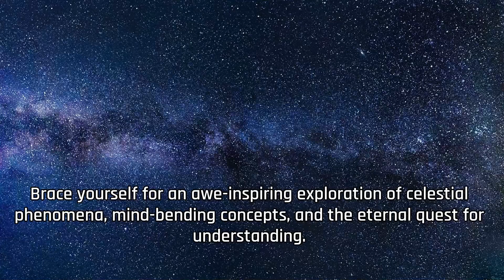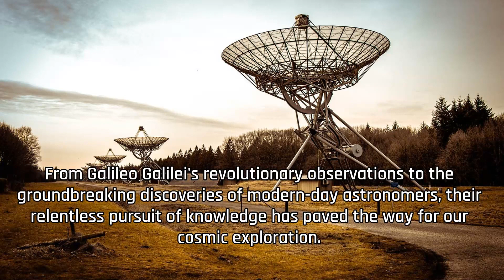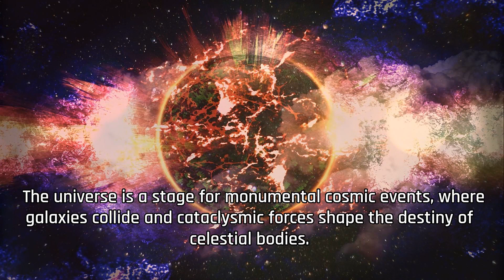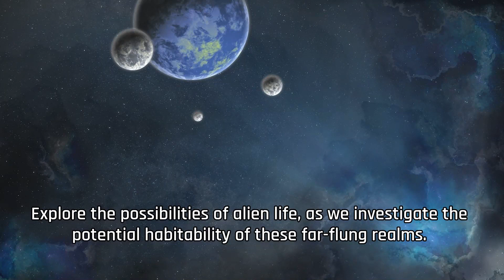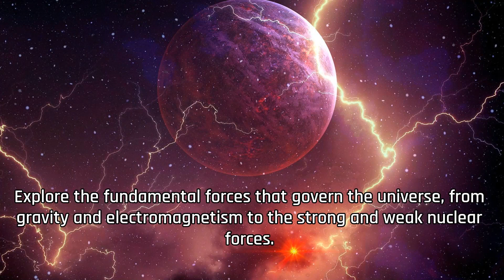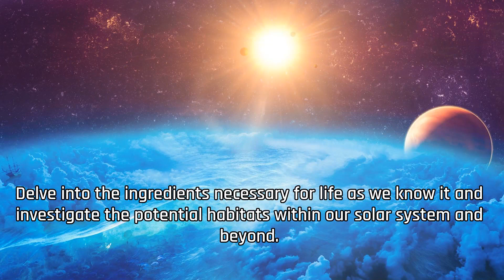Exploring the Mysteries of the Universe!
Embark on an extraordinary cosmic odyssey as we unravel the enigmatic wonders of the universe, delve into awe-inspiring celestial marvels, mind-bending astronomical phenomena, and the eternal pursuit of cosmic enlightenment in this captivating exploration.